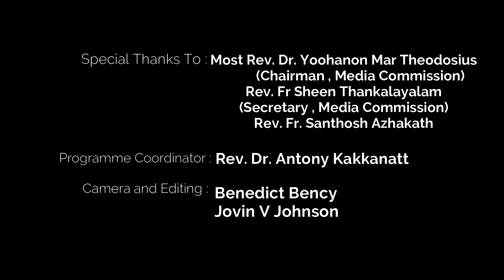പ്രഭാത കിരണങ്ങൾ | Episode -424| Fr. Roy Ajilimootil